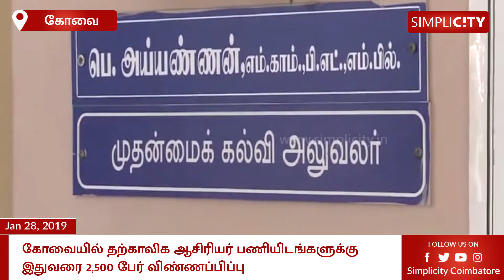கோவையில் தற்காலிக ஆசிரியர் பணியிடங்களுக்கு இதுவரை 2,500 பேர் விண்ணப்பிப்பு